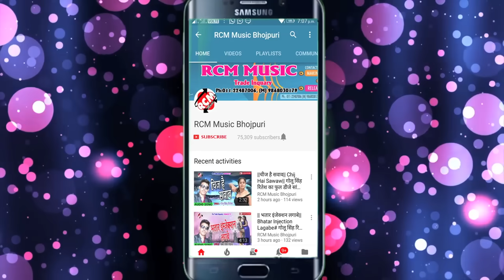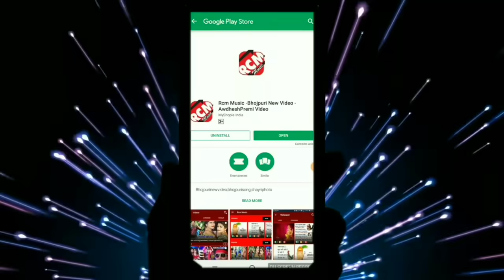|| जय हो बाबा विश्वकर्मा || मिठु मार्शल का 2019 का नया विश्वकर्मा सांग नए अंदाज में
Title:  Jai Ho Baba Vishwakaram
Singer: Mithu Marshal
Lable: RCM Music
Lyrics:  Krishana Kaicha